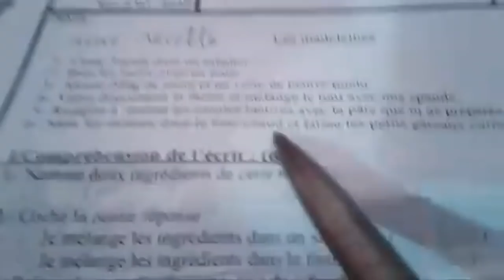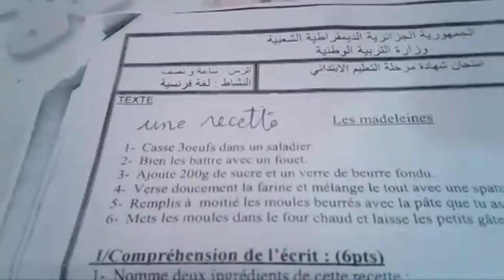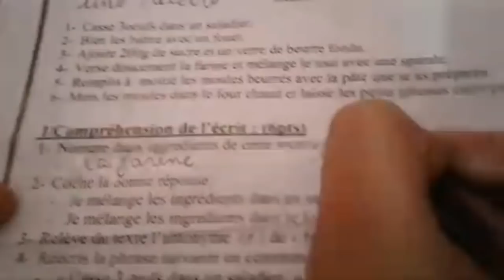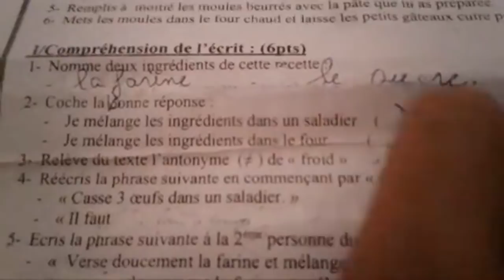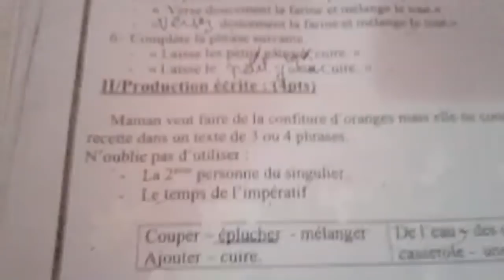نمادج لشهادة تعليم االابتدائي الخامسة ابتدائى مع وضعية ادماجية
ة